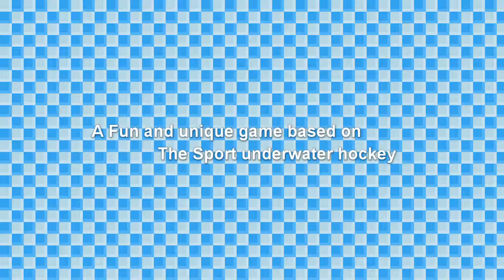Octopush - The Game Ad